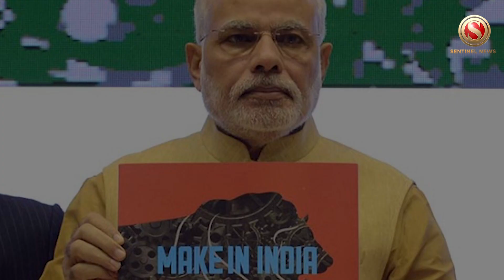PM Modi ‘doing the right thing’ by promoting Make in India: Putin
Russian President Vladimir Putin has once again lauded the 'Make in India' initiative and said Prime Minister Narendra Modi is "doing the right thing" by promoting the policy

In his address to the plenary session of the 8th Eastern Economic Forum (EEF) in Vladivostok on Tuesday, Putin gave India's example while responding to a query about Russian-manufacture automobiles

“Our friends in India and our big friend, Prime Minister Narendra Modi, launched the ‘Make in India’ initiative several years ago. It has had a truly impressive effect on the Indian economy. It would do no harm to emulate what is working well, even if it was not us but our friends who created it,” the President had said

Drawing on the lines of ‘Make in India’ initiative, Vladimir Putin has ordered Russian officials to stop driving foreign cars and buy only Russian made vehicles at the Eastern Economic forum in Vladivostok

The 'Make in India' initiative was launched by Prime Minister Modi in 2014 and aimed to create and encourage companies to develop, manufacture and assemble products made in the country and incentivize dedicated investments into manufacturing